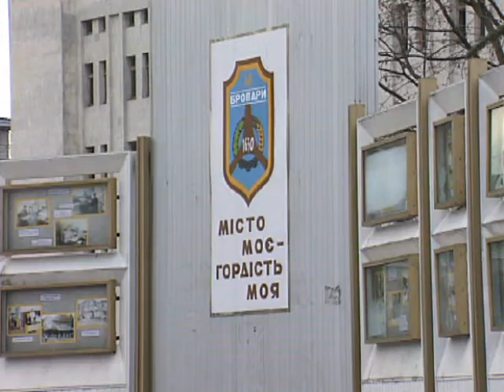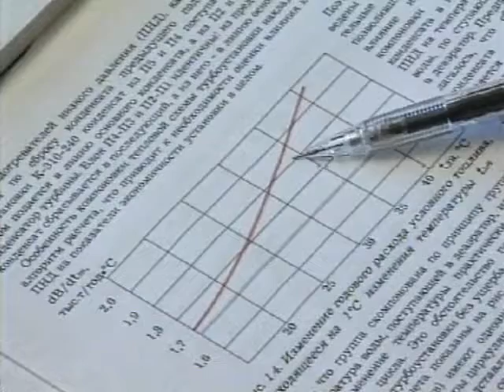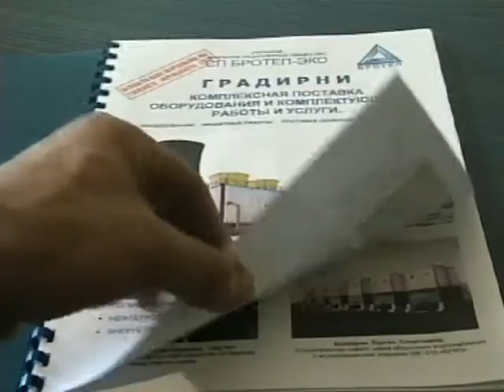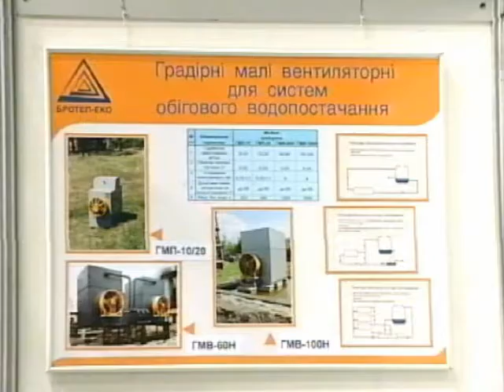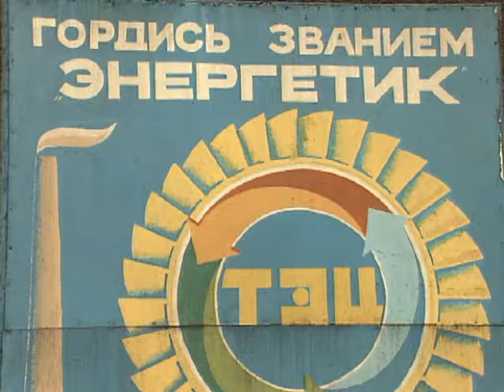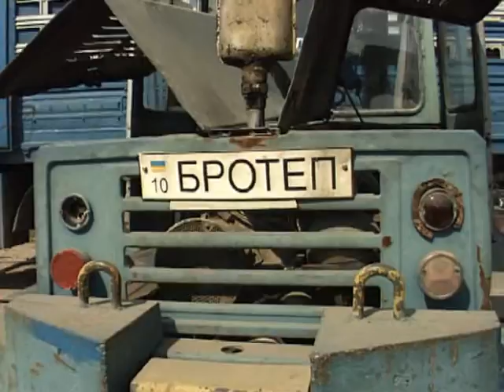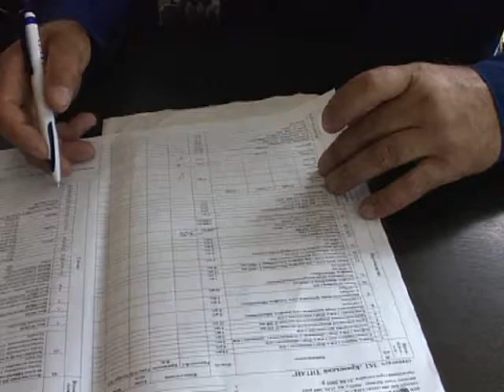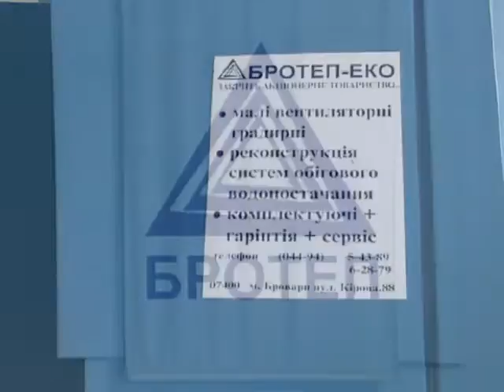Компания Бротеп, юбилейный фильм, Монолог, 2006, эксклюзивный партнер архива - СумДУ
Компания Бротеп, Киев (Бровары), юбилейный фильм, Монолог, 2006, эксклюзивный партнер архива - Сумский государственный университет (СумДУ)